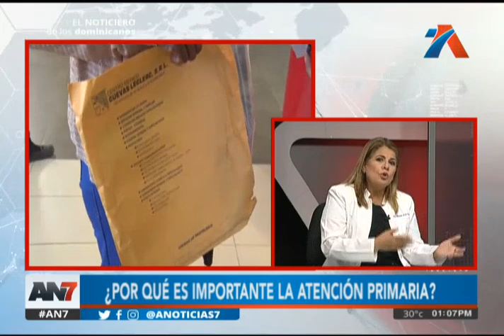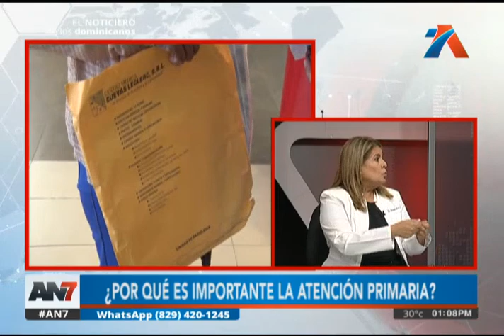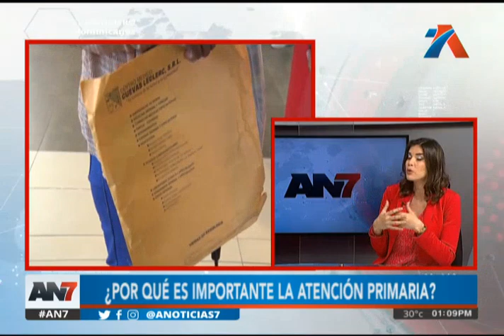¿Por qué es importante la atención primaria?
La doctora Victoria de la Cruz, nos habla sobre este tema

Este servicio lo ofrecen centros de salud de primer nivel de atención, en su gran mayoría corresponden al sector privado.